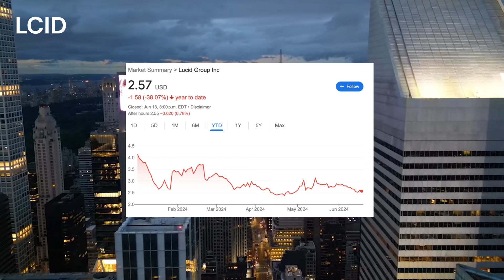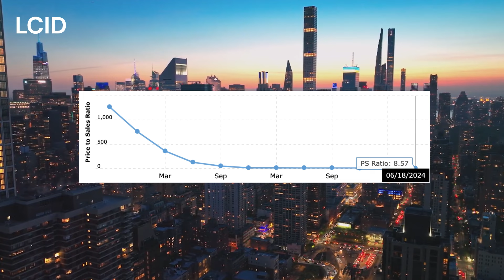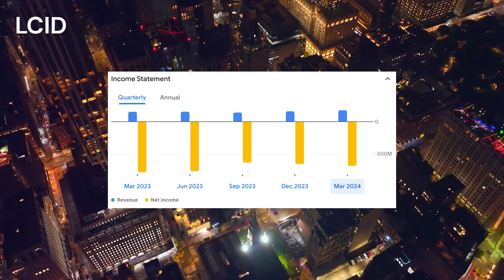This EV stock is better than TSLA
Here's why I think Lucid stock (LCID stock) presents a better risk to reward proposition than Tesla stock. I also include a Dec 2026 price projection.

The author of this video, the owners of the channel, and any affiliates of the channel do not accept liability for the result of any investment decisions, as this video is provided only for entertainment purposes. The author does not assume liability for any decision made under influence of the channel, nor do they guarantee that the data will be updated, correct and/or accurate at all times.

The Savvy Analyst channel covers popular securities like NVDA, TSLA, GOOG, BABA, PLTR, AMZN, LCID, GOEV, BBAI, and FSR. Channel competitors include Parkev Tatevosian CFA, The Motley Fool, Couch Investor, Stock Moe, Ticker Symbol You, Wealthy Mindset, Stealth Weath Investing, Felix and Friends, Fin Tek, Chris Sain, Everything Money, Financial Education, Meet Kevin, CNN, CNBC Television, Millionaires Investment Secrets, Jeremy Lefebvre Makes Money, Jose Najarro, Bloomberg, Schwab Network, We Profit with Stock Curry, Nathan Winklepleck CFA, Investocracy Markets, Jim Cramer, Mr. FIRED Up Wealth, Kenan Grace, Ryan Scribner, Yahoo Finance, More Trading Online, Rey-Jay, Dividend Bull, TheTechnicalTraders, and Ziptrader.